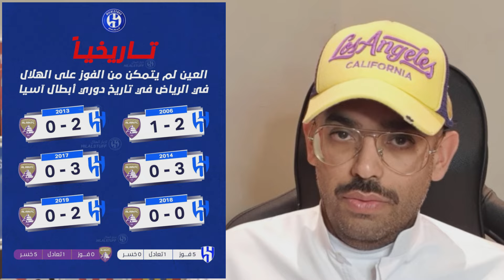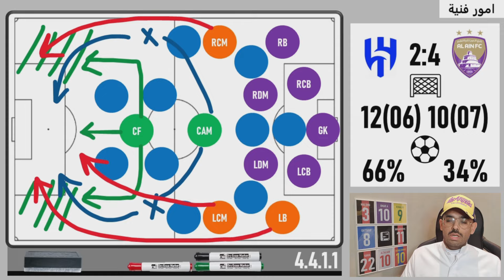Podcast 🎙 العين 🟣 ماقبل المواجهة الآسيوية ضد الهلال السعودي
بودكاست 🎙️
اياب نصف نهائي ناري لدوري أبطال آسيا والمواجهات المباشرة في الرياض وابرز الغيابات العيناوية والتشكيلات المتوقعة

صدقة 🌱
اللهم ارحم والدي واغفرله وآنس وحشته واجعل قبره روضةً من رياض الجنّة ونور دائم لا ينقطع واجعله في جنتك آمنًا مطمئنًا يارب العالمين

رابط ‎صدقه_جاريه
campaigns.shjc.ae‎

رابط ‎تراحم_من_أجل_غزة
contribute.daralber.ae/mosahmats/View…‎

بطولات نادي العين 🏆 35 بطولة
🥈 وصيف كأس العالم للندية 2018
🏆 01  دوري أبطال آسيا
🏆 14  دوري المحترفين
🏆 07  كأس رئيس الدولة
🏆 05  كأس السوبر
🏆 01  كأس الخليج العربي
🏆 02  كأس رابطة المحترفين
🏆 03  كأس الأتحاد الاماراتي
🏆 01  كأس الدوري المشترك
🏆 02  كأس دوري أبوظبي (غير معترفة)
🏆 01  كأس السوبر الاماراتي المغربي

صفحتي الشخصية 📬
سالم السويدي

صفحات عيناوية 📬
احصائيات عيناويه

مواقع الكترونية ⚽
الموقع الرسمي لدوري ادنوك للمحترفين